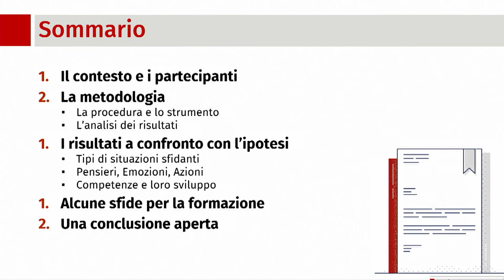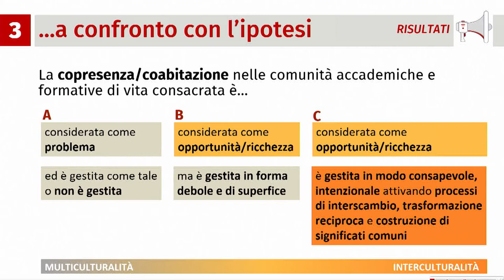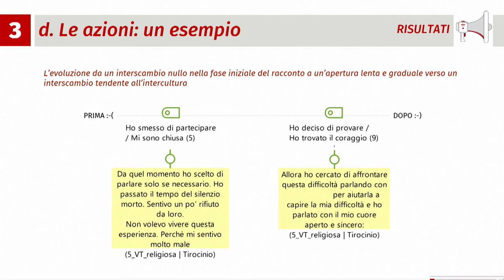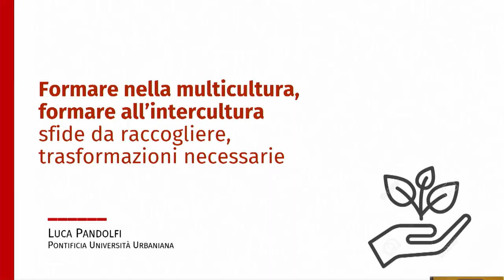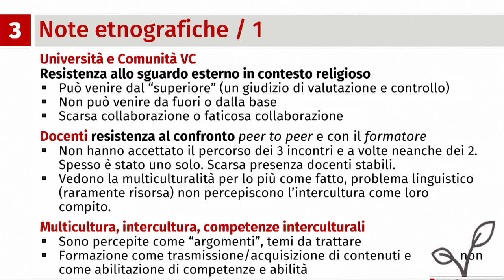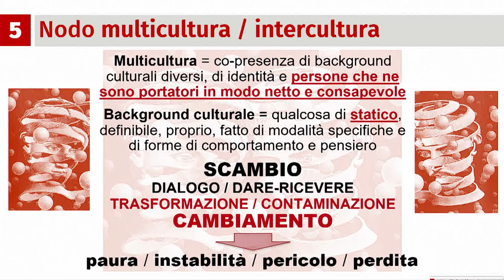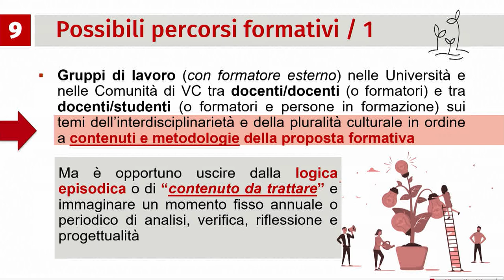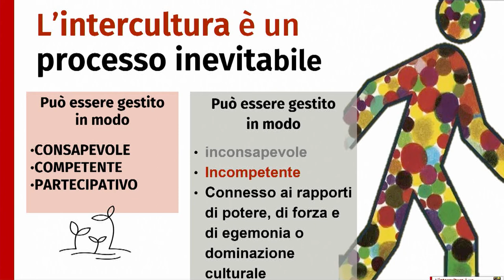Sessione 5 ENG